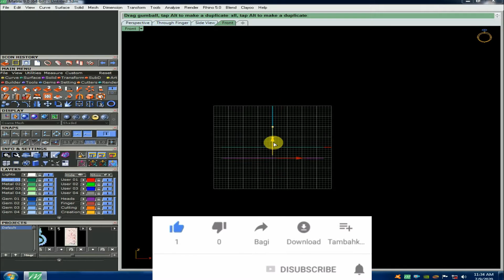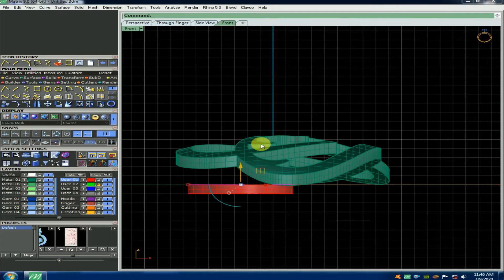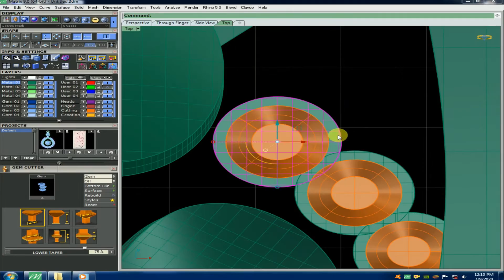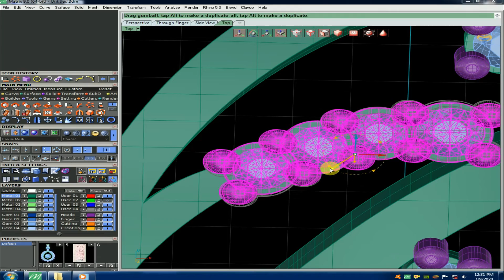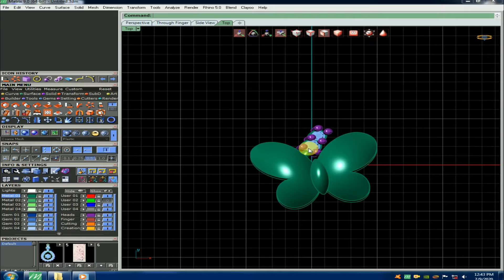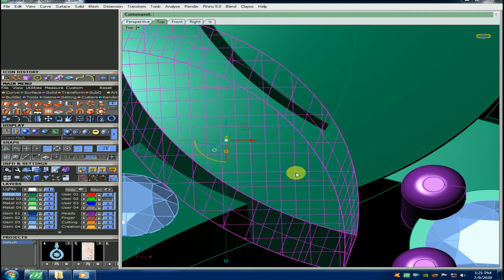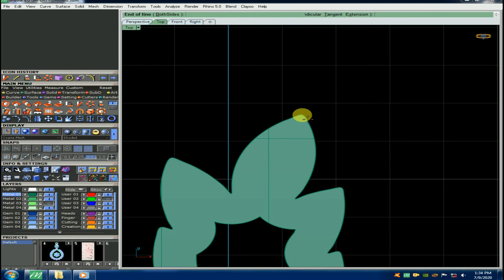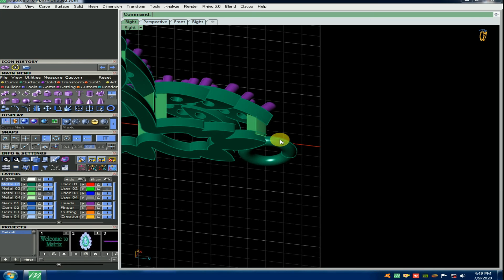How To Make Pendants With 3D Gemvision Jewelry Design Matrix 8 PART-59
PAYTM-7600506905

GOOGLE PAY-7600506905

I Am Dhaduk Mayur Welcome to our youtube

channel MATRIX JEWELLERY DESIGN CLASSES

dosto is video me aaj hum sikhge Latest Diamond Pendants set Designs With Matrix 8

about this CHANEEL-

Dosto Is video main aapko Aaj MATRIX 8.0
ke bare mein bataunga

MATRIX 8.0 a software jewellery design banane ke liye use Hota Hai

Agar Hum dekhne Jaate Hain to matrix 8.0 sikhne ke liye iski bahut

jyada fees hai Kahin par 30000 to 50000 talk hai Lekin

a software main aapko bilkul free free sakunga

Agar Yeh software aap Sikh Lete Hain To aap ki salary 8000 to 50000 Tak ho sakti hai

a software koi bhi Sikh sakta hai jaise ki college student, Jo student 10 fail Huye Hain,12 fail

Huye Hain & se Sabhi log Sikh sakte hain.